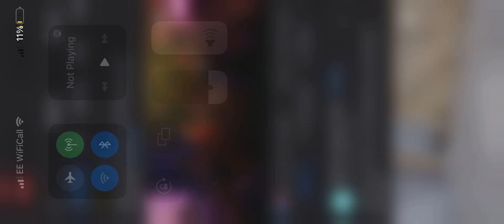LIVE AT THE BALLROOM. 26/01/23 “Plus One” by MelZebra And The Buffalos. Furry & Furious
MelZebra And The Buffalos at The Ballroom , Canterbury.

FURRY z& FURIOUS
Includes this track played.